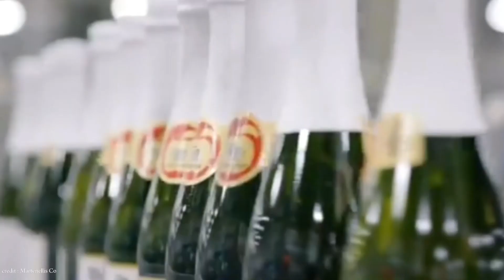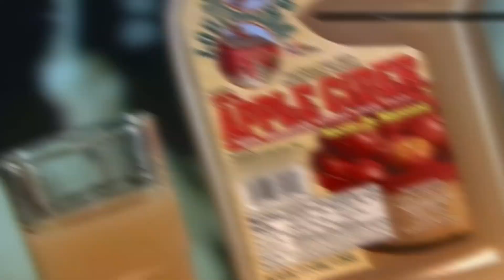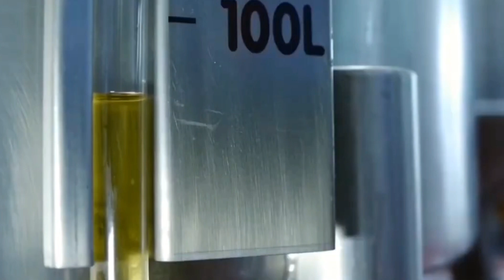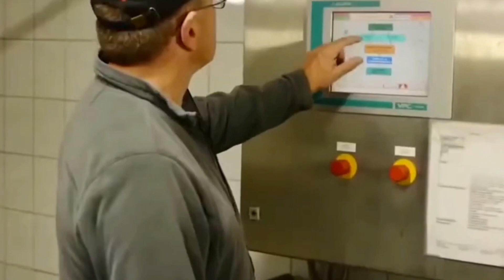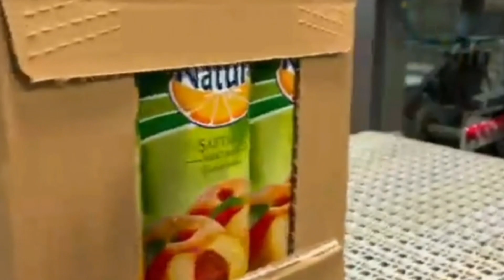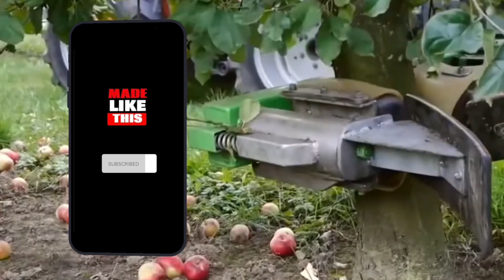How Apple Juice is Made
Discover how its made, the enchanting journey of How apple juice is made, from orchard too glass, in the food factory.

Ideal for those who crave delicious knowledge, our content is designed to both educate and entertain. Join us on this apple juice adventure! 🍏🥤